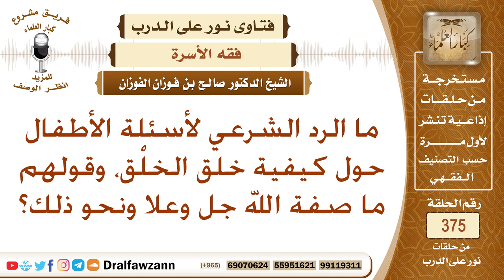ما الرد الشرعي لأسئلة الأطفال حول كيفية خلق الخلق، وقولهم ما صفة الله جل وعلا ونحو ذلك؟ صالح الفوزان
نص السؤال: ما الرد الشرعي لأسئلة الأطفال حول كيفية خلق الخلْق، وقولهم ما صفة الله جل وعلا ونحو ذلك؟
السيرة الذاتية :
للاشتراك في قناة الشيخ صالح الفوزان

رئيس الفريق
لمشروع كبار العلماء